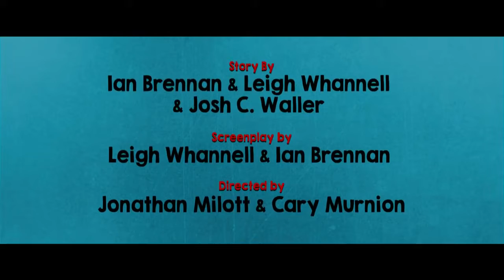Cooties (2015) Official Trailer